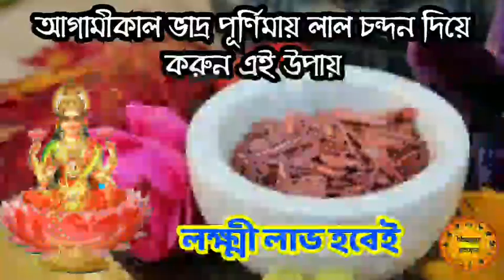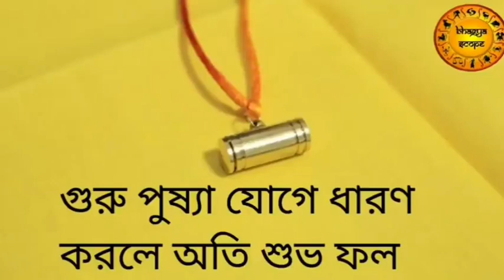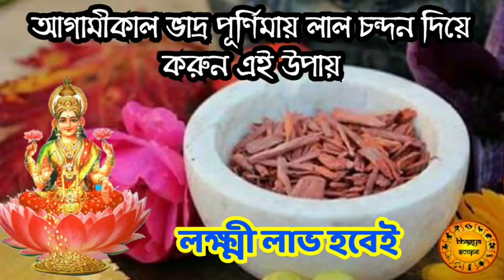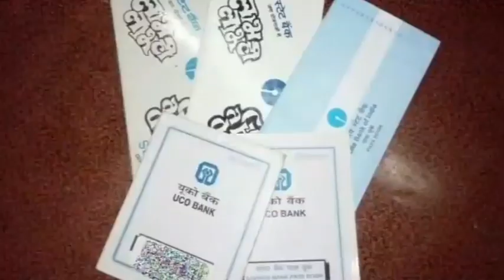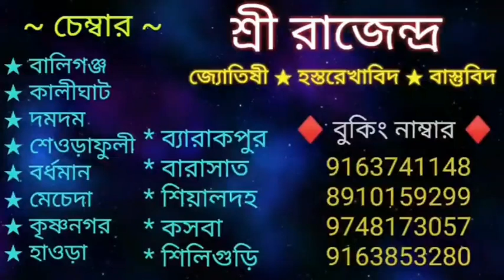লাল চন্দন দিয়ে এই উপায় করলে লক্ষ্মী লাভ হবেই | ভাদ্র পূর্ণিমায় | bengali totka with red sandalwood